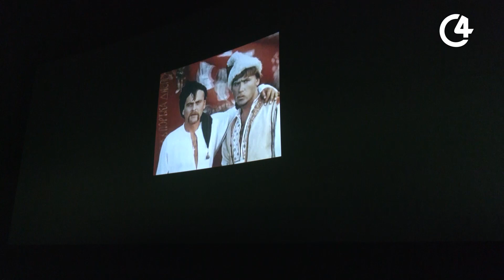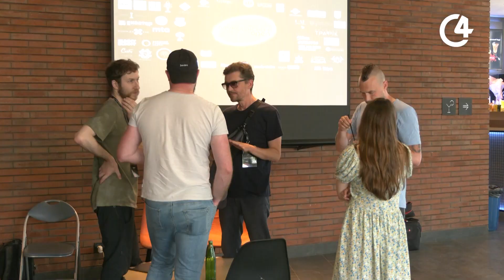“Тарантіно курив би на балконі” – Микола Вересень про допрем’єрний показ фільму “Вересень” | С4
Шостий, заключний день фестивалю глядацького “Миколайчук OPEN”. Тут вперше на широкий загал показали фільм, нині покійного, режисера – Георгія Фоміна “Вересень”.